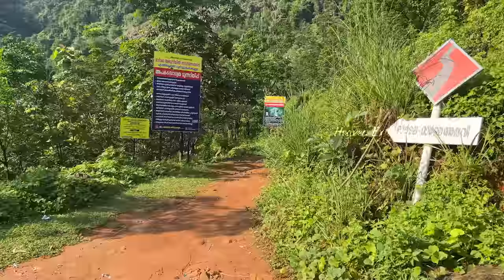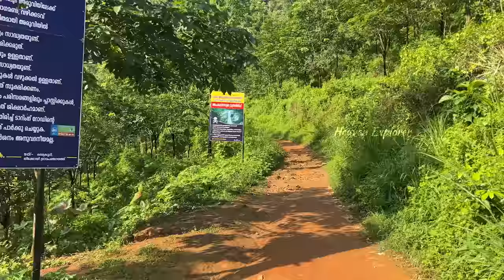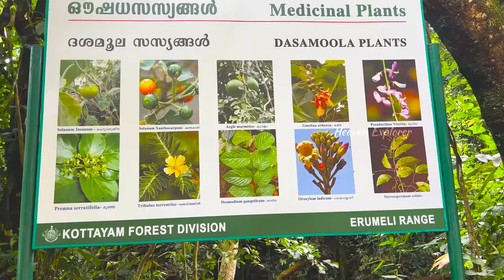Vagamon 3 Days Travel Guide | வாகமன் சுற்றுலா | Nature's Paradise in Kerala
Welcome to our mesmerizing journey through the picturesque landscapes of Vagamon! Join us as we immerse ourselves in the breathtaking beauty of this hidden gem nestled amidst the verdant hills of Kerala.

In this captivating travel video, we invite you to witness the spellbinding charm of Vagamon's lush green meadows, cascading waterfalls, and tranquil lakes. From its mist-covered valleys to its r olling tea plantations, Vagamon is a haven for nature lovers and adventure enthusiasts alike.

Places to visit in vagamon:
Vagamon Meadows
Pine Forest
Suicide Point
Ulipooni Wildlife Sanctuary
Ulipooni falls and tunnel
Tea Plantations
Maramala Waterfalls
Adventure park vagamon
Paragliding in vagamon

CREW & INSTAGRAM ID:
EXPLORER & EDIT : PRASANNA (himalayan_devil)
VOICE : NIDISH (thisisnidish)
DIRECTION & CAMERA : SARAVANA (saravana_the_explorer)
THUMBNAIL ARTIST : Chidambaram (chidas_works)